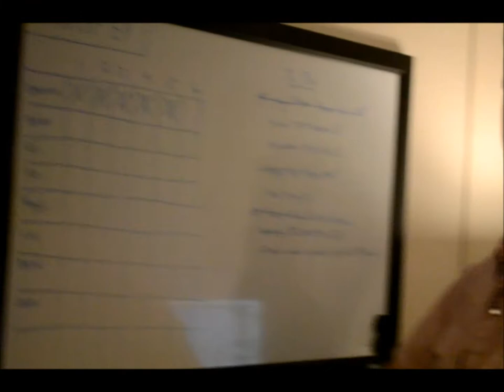A Work Of Fiction Studio Update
A studio update with a raw audio teaser from our upcoming EP "The Long Haul" coming out Summer 2013. Twitter.com/AWORKOFFICTION_
Audio Recorded by Steve Perrino at SP Productions